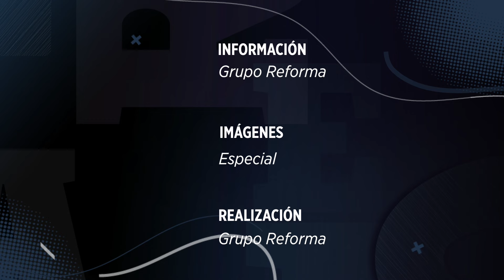Naufraga yate en Yucatán; rescatan a 12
La Marina rescató a 12 tripulantes que naufragaron en un yate cuando se dirigían al arrecife Alacranes en Yucatán.